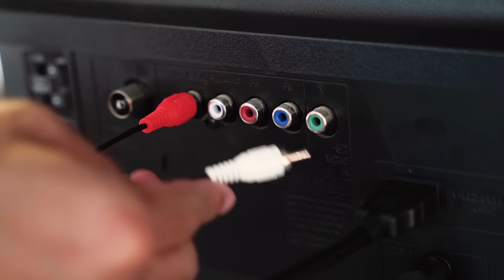រឿង៖ អ្នកចម្បាំងឥន្ទ្រីពិឃាត ភាគទី 101